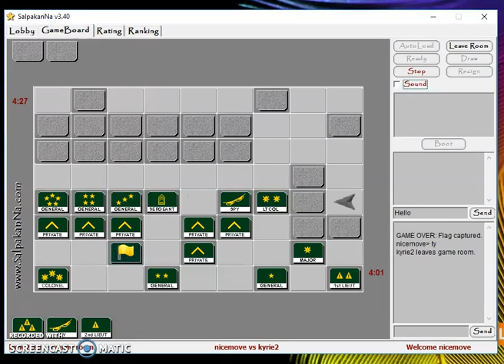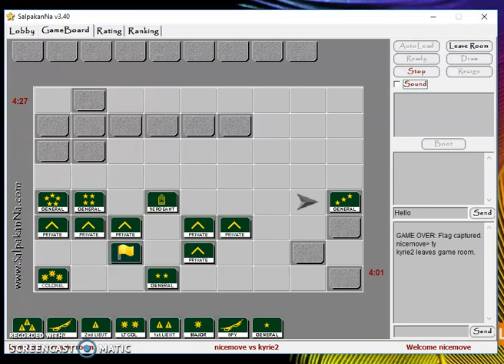Game of the Generals (Nicemove vs Kyrie2)